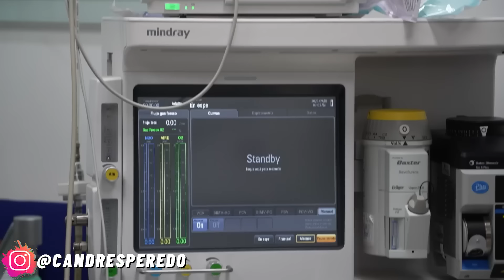DALAS y LIZY furiosos! RICKY EDIT preocupa! FUNAN a BAD BUNNY! MICHELLE RODRIGUEZ en nueva POLÉMICA!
¡Nos vemos en internet! Estoy como @candresperedo más detalles:
0:00 Inicio
1:11 Saludo
1:49 Astronauta queda atrapado en el espacio!
4:57 Funan a Bad Bunny! Su fin!?
7:49 Ricky Edit preocupa a Fans! Dalas y Lizy furiosos!
12:11 Michelle Rodríguez criticada por transformación física
16:08 Polémica cirugía! Yeferson Cossio
19:39 Lamentable suceso en una boda!
22:31 Despedida